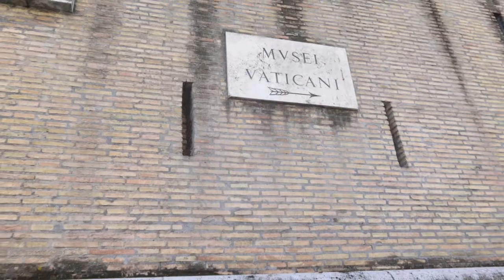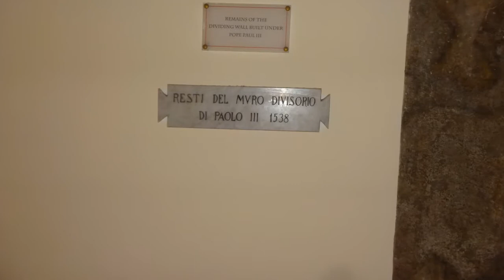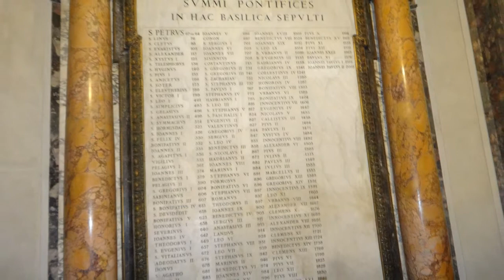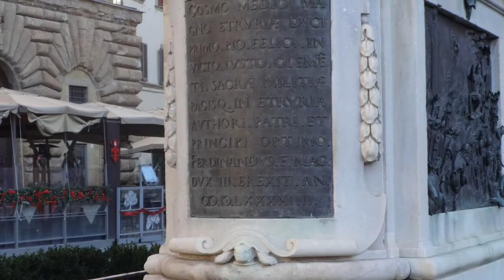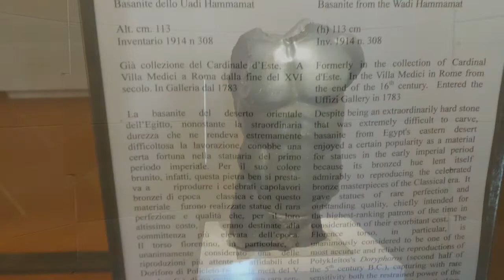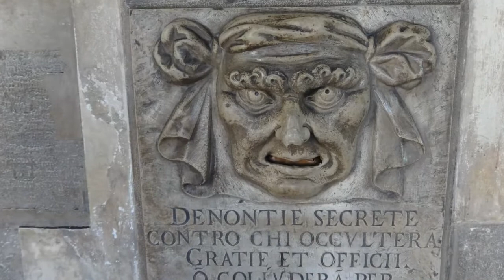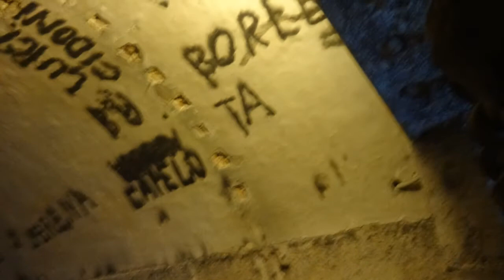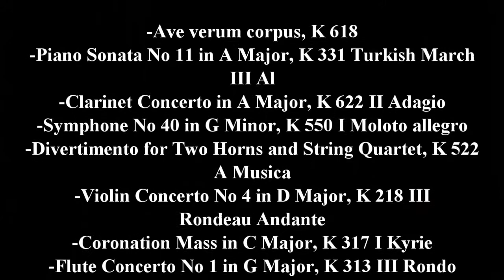California Attorney Norman G. Fernandez Grand Italy Movie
This is a Movie showing Italy in pictures, produced and directed by California Personal Injury Attorney Norman Gregory Fernandez, . Attorney Fernandez is an amateur photographer and journalist who took almost 2000 pictures and put them into a Ken Burns style photo movie showing Rome, Florence, and Venice, Italy. His movie show detailed pictures of the museum, The Colosseum, the Forum, Victor Emmanuel II Monument, Arch of Titus, Arch of Septimius Severus, Piazza del Duomo, Palazzo Vecchio, Uffizi Gallery, Accademia Gallery, Arno River, Ponte Vecchio, SAINT MARK'S SQUARE, SAINT MARK'S BASILICA, THE DOGE PALACE, THE GRAND CANAL,. The movie features the music of Beethoven and Mozart as it shows detailed pictures of some of the greatest art in the history of mankind.